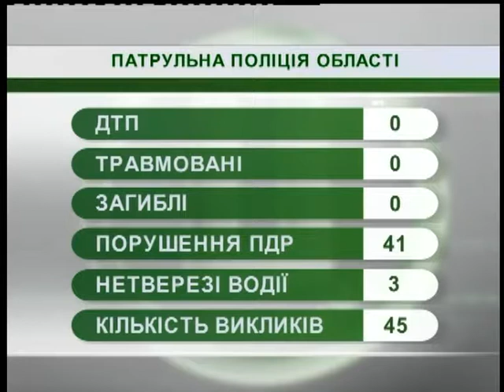04.12.2018. Новини. 07:30